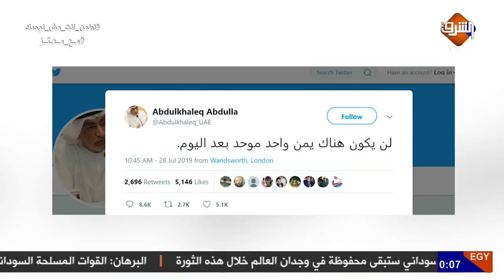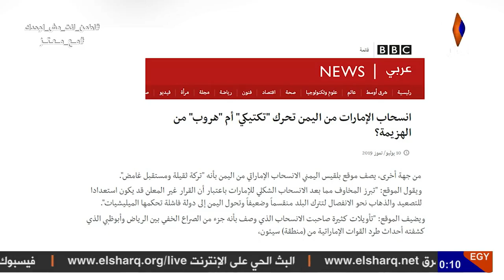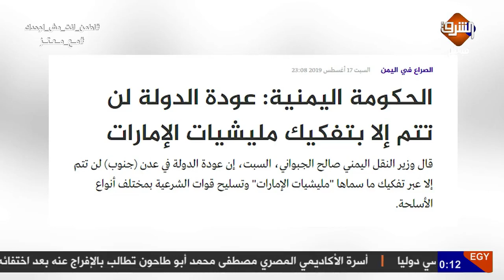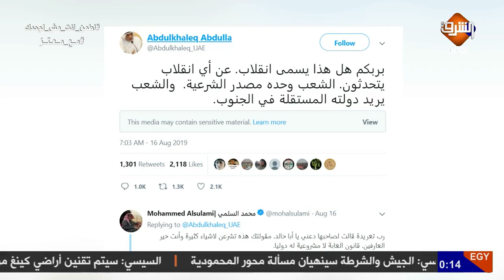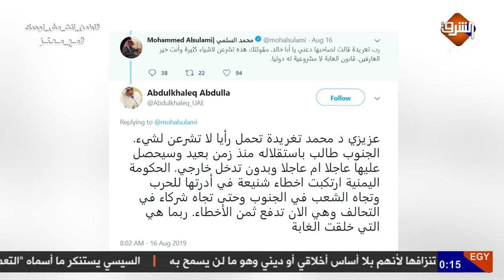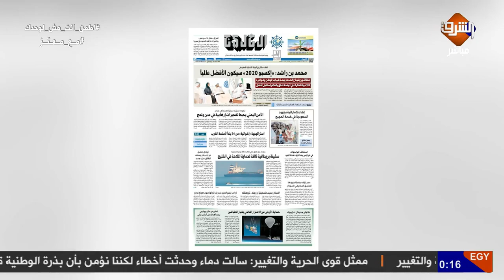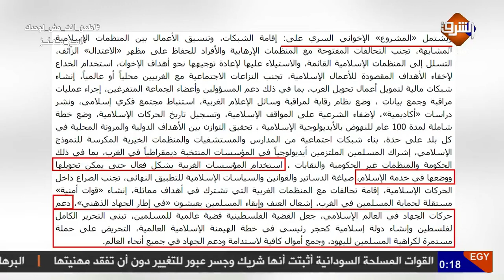انقلاب جديد تقوده الإمارات في اليمن على رجال بن_سلمان .. والحوثيون يعلنون استهدافهم لـ " أرامكو"